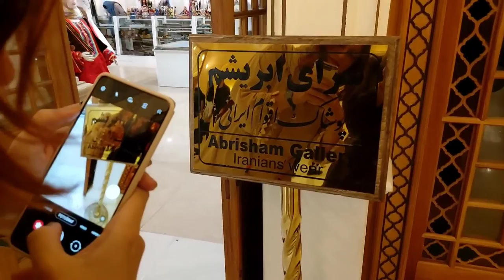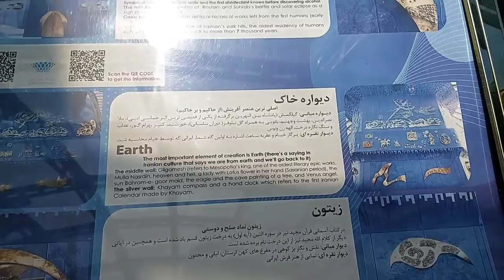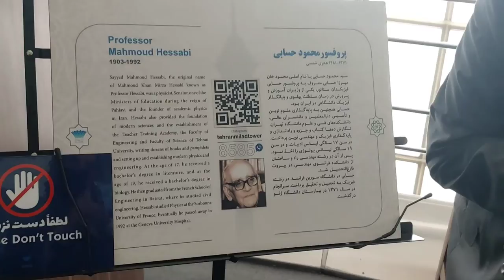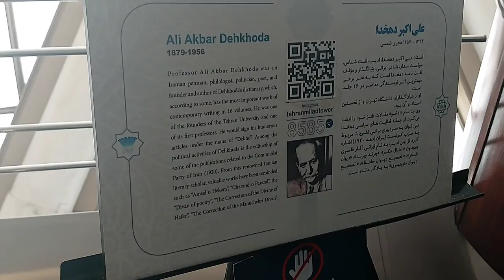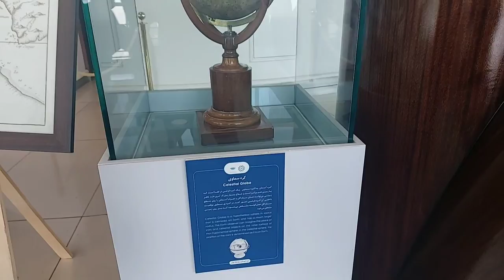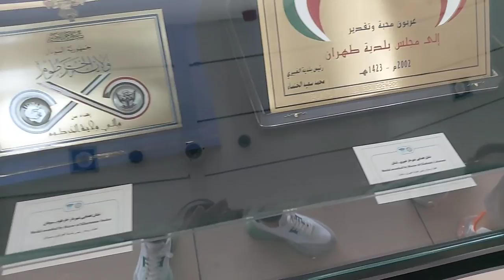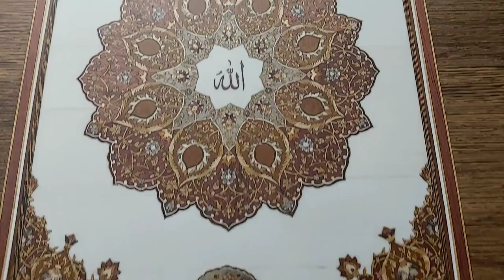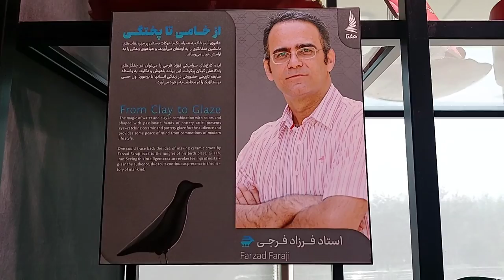MİLAD KULESİ | İran Gezileri 2 | VLOG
Geçen yaz akrabalarımı görmeye İran'a gittim. Bu kadar beynim yorulmuşken biraz rahatlamaya iyi geldi.

   Çok güzel ve keyifli bir yazdı. Hem benim hem de ailem için değişik şeyler görme fırsatımız oldu. Umarım şu an hala devam eden bu iç savaş biter ve İran eski güzel günlerine geri döner.🙏🏻

dijital çizim
dijital sanat
kral
krallık
oc
horror
korku
savasçı
orjinal karakter
nasıl çizilir
sculpting
sculpting art
karakter
sketchbookpro
seyahat